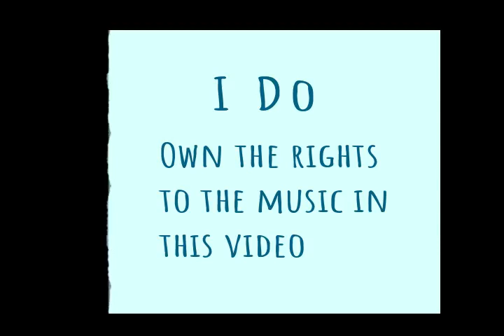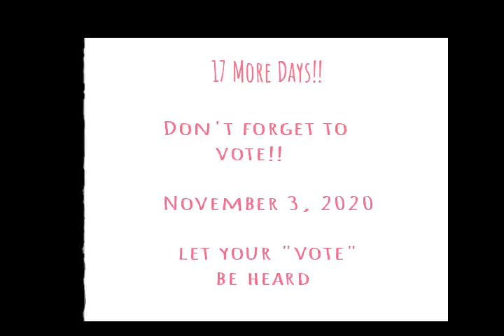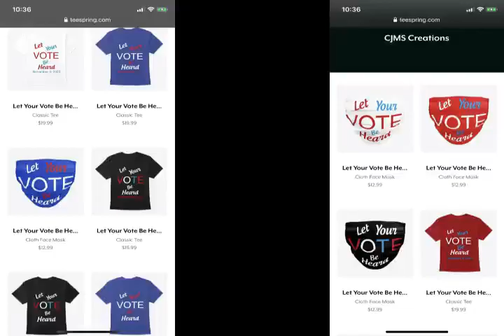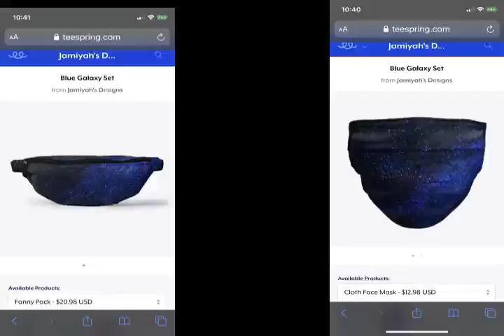The Good, The Bad and The Bad Of My Weight Loss Journey...Rockin' My Fro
In this video I'm giving you the low down, the struggle the whole truth about my weight loss journey.